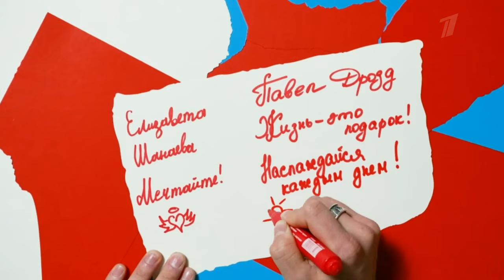Елизавета Шанаева - Павел Дрозд. Произвольный танец. Контрольные прокаты сборной России 2023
Подопечные Александра Жулина Шанаева — Дрозд вступают во второй совместный сезон с произвольным танцем под сочетание классики в обработке и стремительной современной музыки.